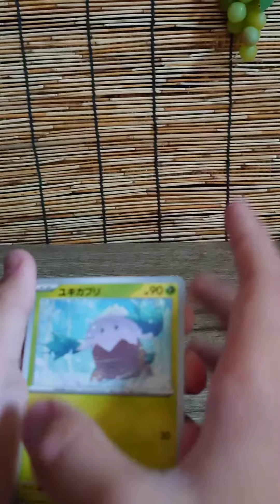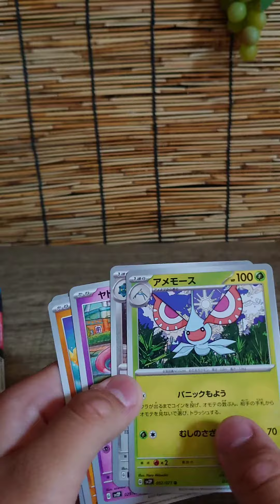ポケカ開封してみた